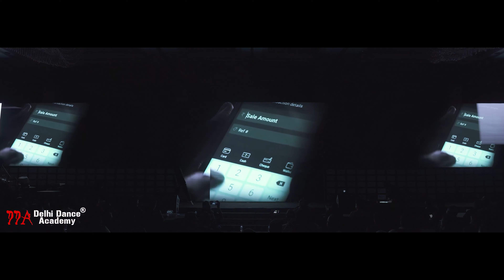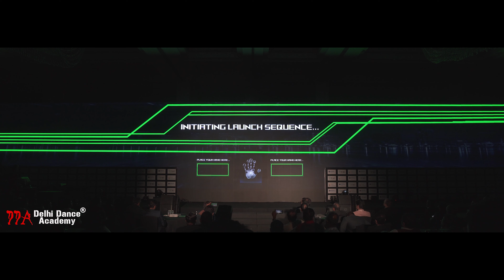LED Interactive Dance | Performance by Delhi Dance Academy | Bhartiya City Centre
Delhi Dance Academy executed an interactive dance for the launch of Bhartiya City Centre Bengaluru held at Mumbai.

LED Interactive Dance- A projection show that tells a story!
Let your imaginations and ideas be communicated to the audience in a creative way!
LED Interactive Dance is a unique interactive connection between dance and digital custom-made animation designed specifically to tell your story.